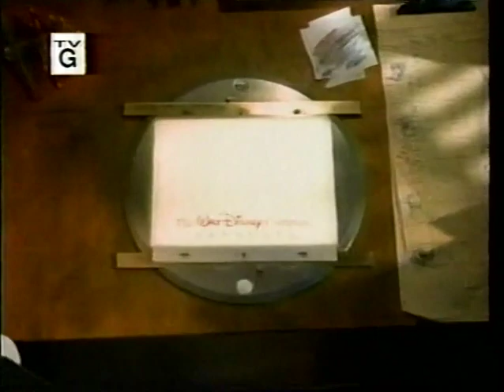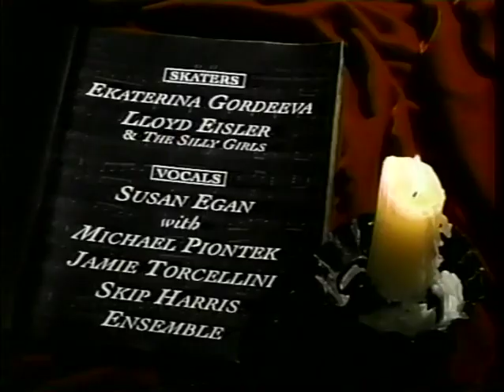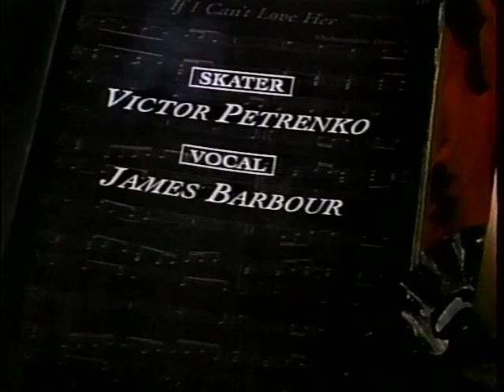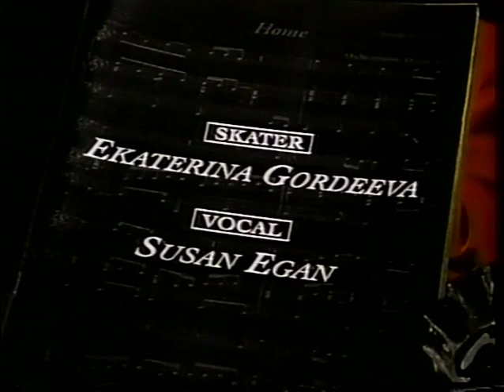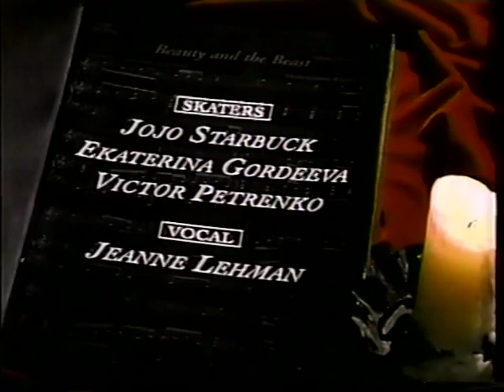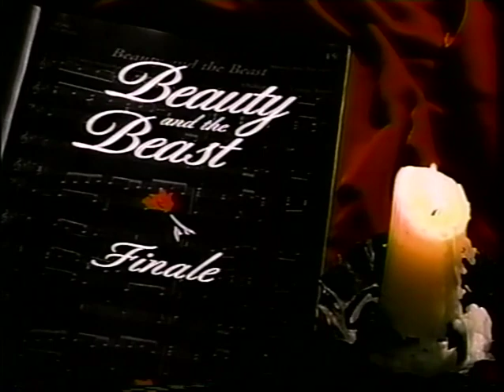Beauty and the Beast - A Concert on Ice - 1996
Walt Disney's "Beauty and the Beast: A Concert on Ice," starring two-time Olympic Gold Medalist Ekaterina Gordeeva in the role of Belle and Olympic Gold Medalist Victor Petrenko as the Beast, begins production this week at CBS Television City in Los Angeles. The hour-long special, marking Gordeeva's first duet performance since the untimely death of her husband and skating partner, Sergei Grinkov.

Inspired by the Tony Award-winning Broadway musical and the Academy Award- winning full-length animated feature film, "Beauty and the Beast: A Concert on Ice" will be hosted by James Barbour, who currently stars as the Beast in the Los Angeles stage production. and Susan Egan, who was nominated for a Tony Award for her performance as the original Belle on Broadway.

The magical score from the feature film, written by the Oscar Award- winning team of Alan Menken and the late Howard Ashman and the lyrics from the Broadway musical written by Tim Rice, will be performed by Egan and members of the Los Angeles cast including Barbour, Gary Beach ("Lumiere"), Gibby Brand ("Cogsworth"), Mari Jo Catlett ("Wardrobe"), John Dewar ("Monsieur D'Arque"), Heather Lee ("Babette"), Jeanne Lehman ("Mrs. Potts"), Aaron Lipin ("Chip"), Michael Piontek ("Gaston") and Jamie Torcellini ("La Fou").

Joining Gordeeva and Petrenko on ice are world champion figure skaters Scott Hamilton, Lloyd Eisler, JoJo Starbuck and renowned pair skaters, Shae- Lynn Bourne and Victor Kraatz and Marina Klimova and Sergei Ponomarenko. The skaters will perform their artistry on ice as the cast from the theatrical production perform the lavish score.

"Beauty and the Beast: A Concert on Ice" will present original ice choreography for a selection of the musical's songs. The special begins with the show's rousing opening production number "Belle," sung by Egan, where Gordeeva makes her exciting entrance as the town's beautiful book worm, yearning for the romantic life that she loves to read about. Later, Egan will take to the ice when she joins Gordeeva and they perform to "Home." Other skating production numbers include "If I Can't Love Her," featuring Petrenko and Gordeeva; "Be Our Guest," featuring Scott Hamilton as the torchy candelabra Lumiere, and the "Beauty and the Beast" title song, in which Petrenko and Gordeeva are joined on the ice by JoJo Starbuck as Mrs. Potts.